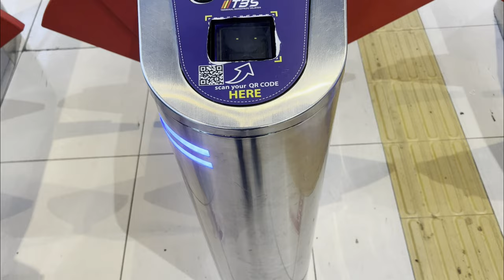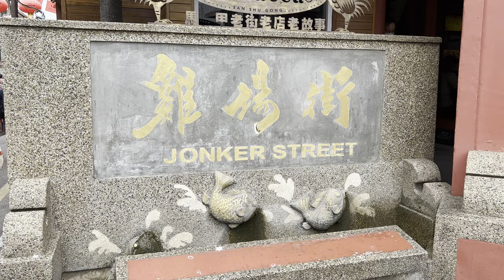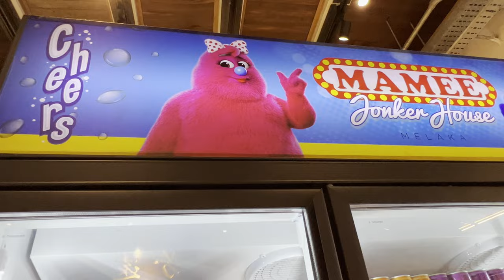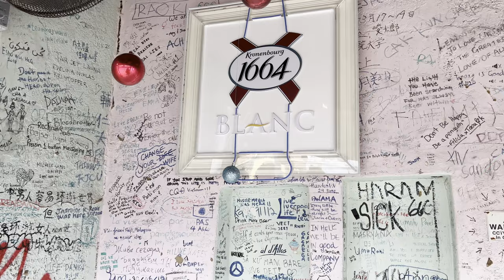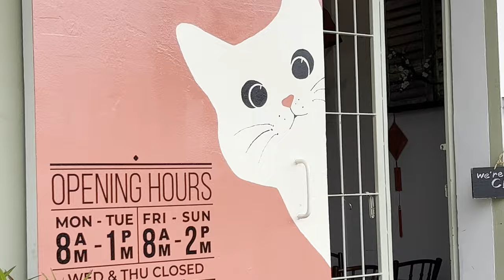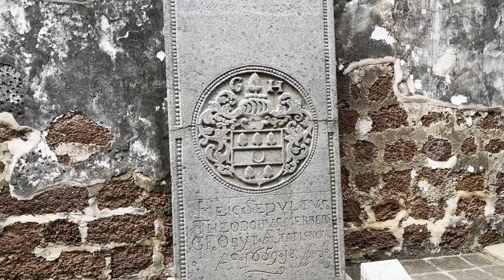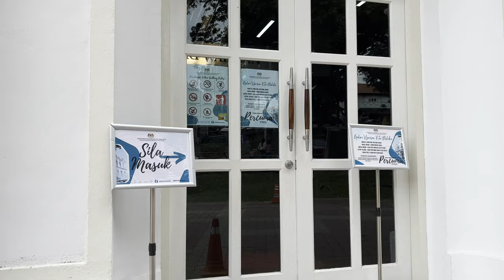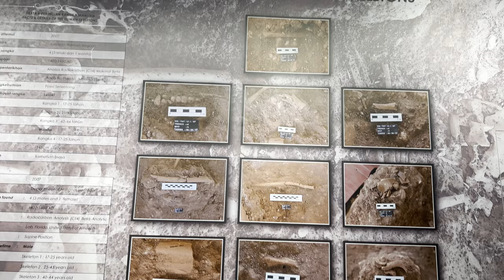4K: Малакка Малайзия (Melaka Malaysia) - европейский город в Азии.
Начинаем знакомиться со списком всемирного наследия ЮНЕСКО.
Первый выпуск из этой серии посвящен одному из пяти объектов ЮНЕСКО, находящихся в Малайзии.
Город Малакка (он же Мелакка) находится довольно близко от транспортного центра  и крупнейшего мегаполиса Куала-Лумпур.
Маленькая рыбацкая деревушка в 15 веке стала стратегически важным портом и начала свое преображение. Сейчас это город романтики и художников. Тут сильно ощущается влияние европейской культуры. Мелакка – это смесь португальского, голландского, китайского и малайского. С перчинкой из французских и индийских мотивов.
Потомки мореплавателей из всех этих стран органично выстроили культурный облик этого города.
Старый город пронизан творчеством изнутри.
Мелакка просто рай для антиквариатов, тут бесчисленные магазинчики сменяются антикварными лавками с множеством уникальных объектов.
Этот город – сам по себе уникальный объект культурного наследия. Ведь практически каждый дом пронизан собственной историей, а на многих красуются граффити во весь фасад.
Тут множество европейских предметов архитектуры, частично или полностью сохранившихся с 15-16 века. Фонтан Королевы Виктории, церковь святого Франциска Ксавьера, Голландская площадь с ратушей и церковью Христа, руины церкви святого Павла, ворота Сантьяго (единственная сохранившаяся  часть португальского форта XVI в. А'Фамоза).

We begin to get acquainted with the universal heritage of UNESCO.
The first issue of this series is dedicated to one of the five UNESCO sites located in Malaysia.
The city of Malacca (aka Melaka) is quite close to the transport hub and the international metropolis of Kuala Lumpur.
The small fishing village at the age of 15 became an important important port and its transformation began. Now it is a city of romantics and artists. The influence of European culture is strongly felt here. Melaka is a mixture of children's, Dutch, Chinese and Malay. With a spice of French and Indian motifs.
The descendants of these seafarers from all over the world organically built this cultural image of the city.
The old city is permeated from the inside with creativity.
Melaka is an antiques paradise, with countless changing antique shops stocking dangerous items.
The city itself is a cultural heritage site. After all, almost every house is riddled with his own wife, and many have graffiti on the entire facade.
There are many European works of architecture partially or completely preserved from the 15th to the 16th century. Fountain of Queen Victoria, Church of St. Francis Xavier, Dutch Square with the town hall and the Church of Christ, the ruins of St. Paul's Church, Santiago Gate (the only surviving part of the 16th-century temple, Fort A' Famosa).
This city definitely deserves your attention, wishes you a pleasant viewing and see you soon.

Song: AHOAMI - Rustle of Leaves